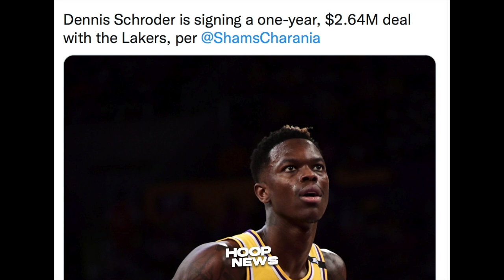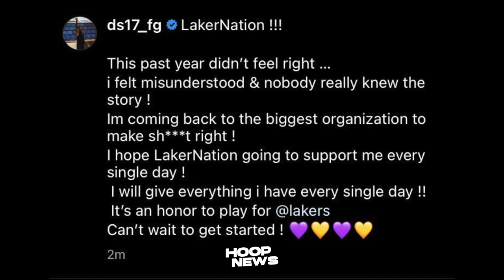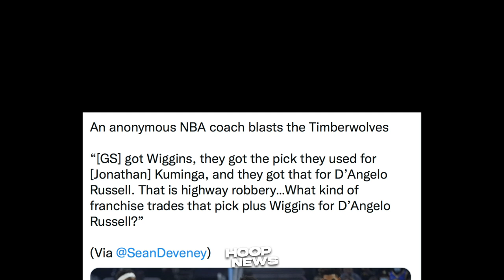Official Na! Balik Lakers Si Dennis Schoder! Warriors Inisahan Pala Ang Timberwolves!